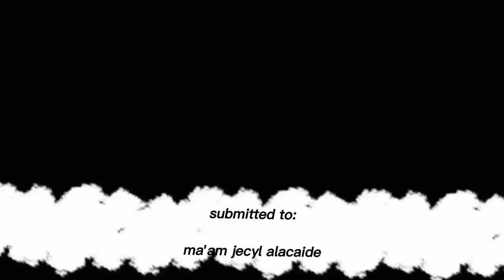Successful Drama-GEC 1